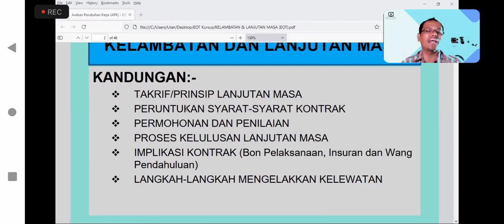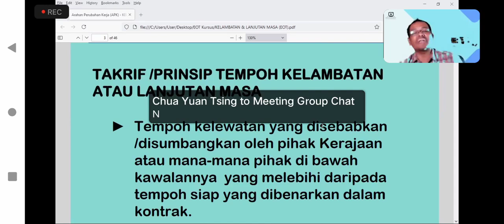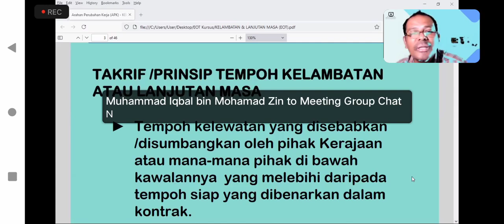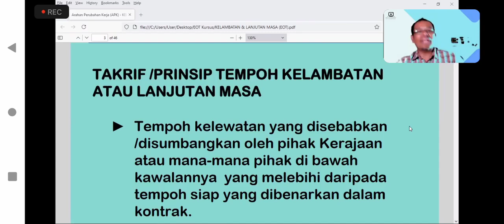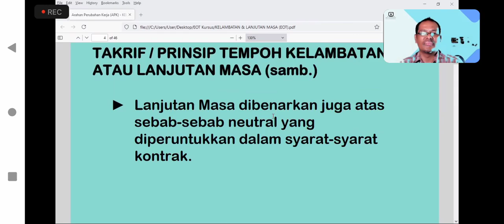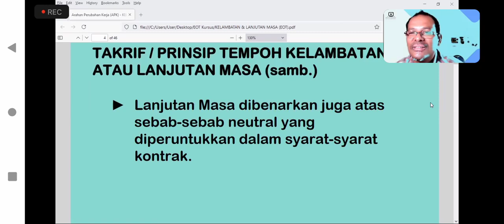NBA PLANNER (ONN NASRUN). MICROSOFT PROJECT ONLINE IN MALAYSIA